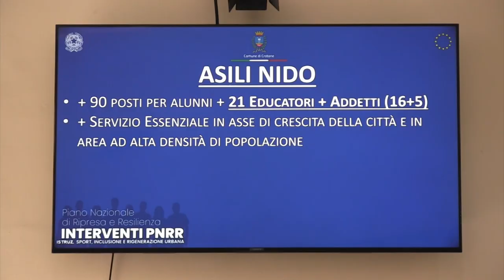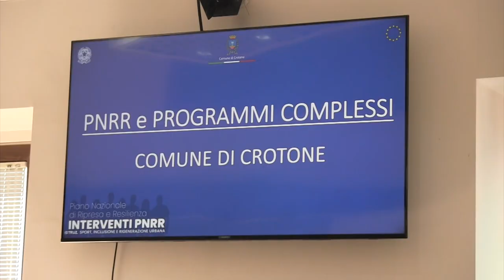Crotone: Pnrr, 20 milioni di euro per i cantieri in città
Anche per la Città di Crotone la partita del PNRR sta entrando nel vivo. Positivamente conclusa la fase di ricerca dei fondi, questa mattina presso la sala consiliare del Comune il primo cittadino e l’assessore al PNRR Luca Bossi hanno fatto il punto della situazione, “soprattutto per il lavoro certosino svolto dai tecnici”.

24 lavori tra progetti digitali, sociali, sportivi, rigenerazione urbana e istruzione: ““Progetti importanti perché abbiamo chiuso il ciclo di aggiudicazione”, ha dichiarato l’assessore Bossi. I progetti includono la realizzazione di nuove Mense scolastiche, la realizzazione e riqualificazione di Palestre scolastiche e la realizzazione di nuovi Asili Nido, uno in via Pirandello e l’altro in località Margherita. In più lavori alla strada Tufolo-Mare, un ponte per collegare Gabelluccia con San Francesco ma, soprattutto, “cantieri aperti alla missione dello sport con i lavori al campo di Tufolo – ha continuato Bossi – e  abbiamo contrattualizzato tutti i progetti del digitale”.